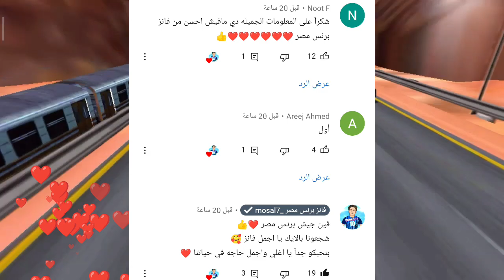ندى وأحمد!😱احمد ايه ده 🚫 صدمه امنيه القوه💔خوف بيبي حياه😥شوف بيبي اصاله💋قمه الكياته🥹❤️‍🔥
أفلام محمود الجمل
حقيقه ظهور بيبي اصاله لأوامره بلبس البحر💋❤️‍🔥قمه الكياته
صدمه امنيه القوه سفريه دبى🚫زعلانه😡
حقيقهاحمد شتم جلجل 😜جلجل زعلت💔
رعب مستر أحمد من الملاهى😱صعبه جدا 🤣🤣